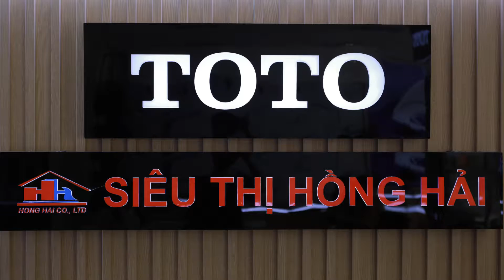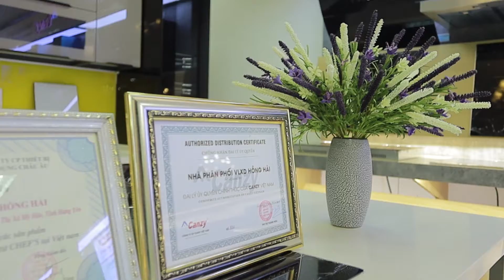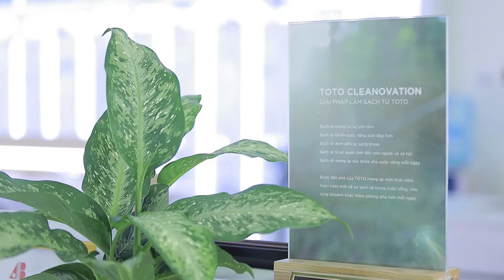Toto Hong Hai